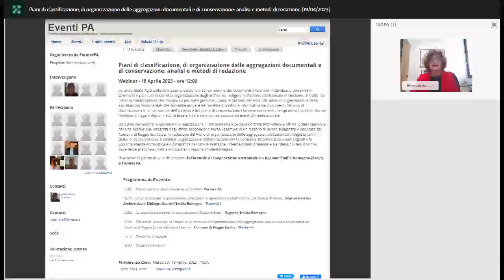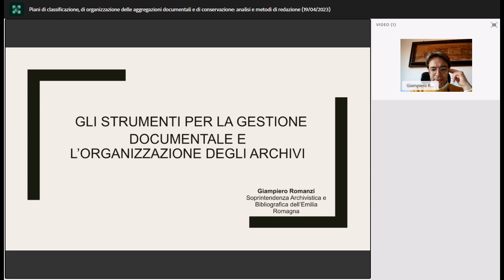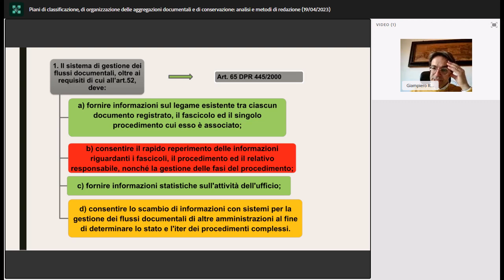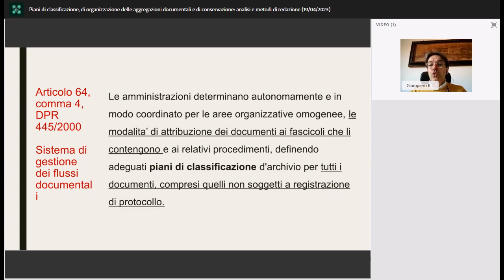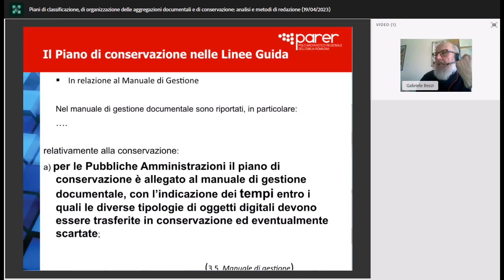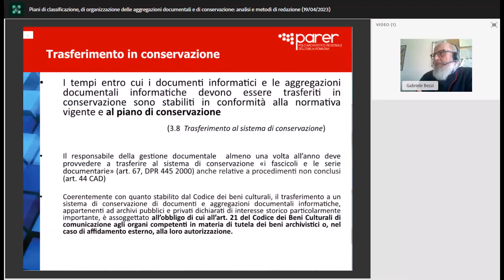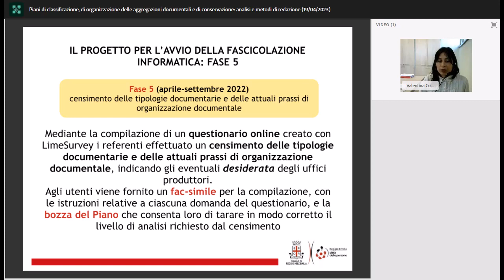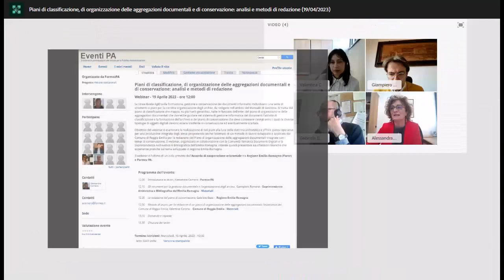Piani di classificazione, di organizzazione delle aggregazioni documentali e di conservazione anali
Le Linee Guida AgiD sulla formazione, gestione e conservazione dei documenti informatici individuano una serie di strumenti o piani per la corretta organizzazione degli archivi, da redigere nell’ambito del Manuale di Gestione. Si tratta del piano di classificazione che mappa, su più livelli gerarchici, tutte le funzioni dell’ente; del piano di organizzazione delle aggregazioni documentali che dovrebbe guidare nel sistema di gestione informatica dei documenti l’attività di classificazione e la formazione dell’archivio e del piano di conservazione che deve contenere i tempi entro i quali le diverse tipologie di oggetti digitali devono essere trasferite in conservazione ed eventualmente scartate.

Obiettivo del webinar è esaminare la realizzazione di tali piani alla luce della dottrina archivistica e offrire ipotesi operative per una produzione integrata degli stessi proponendo anche l’esempio di un metodo di lavoro sviluppato e applicato dal Comune di Reggio Emilia per la redazione del Piano di organizzazione delle aggregazioni documentali integrato con i tempi di conservazione. Il webinar, organizzato in collaborazione con la Comunità Tematica Documenti Digitali e la Soprintendenza Archivistica e Bibliografica dell’Emilia-Romagna, intende quindi presentare sia riflessioni teoriche che esperienze pratiche sul tema sviluppate in regione Emilia-Romagna.

Il webinar è l’ultimo di un ciclo previsto dall’Accordo di cooperazione orizzontale tra Regione Emilia-Romagna (Parer) e Formez PA.